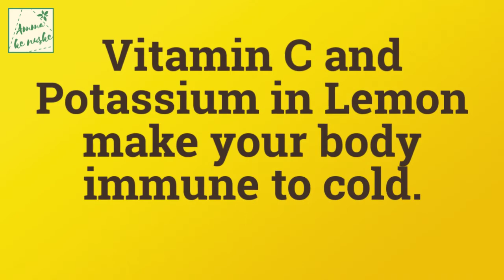Lemonwater Health Benefits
Interesting Health Benefits of Lemon !!!